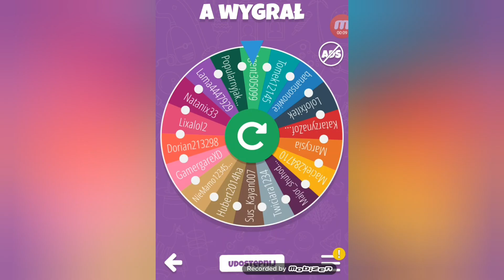Zbieranie od was giftów w PSX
Dziękuję za gifty